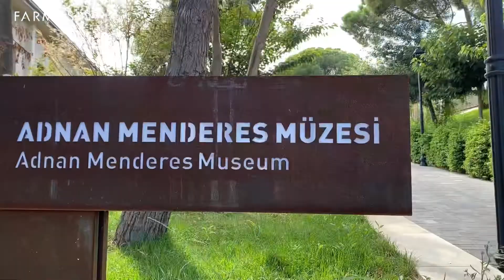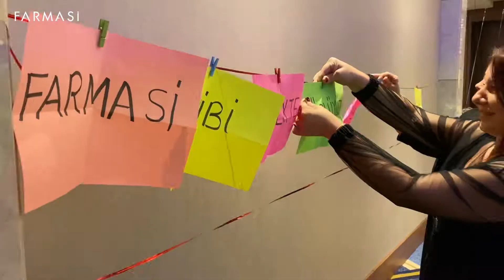Farmasi Liderler Zirvesi 2021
3-4 Eylül tarihlerinde Yassıada’da top 20 liderimizle gerçekleştirdiğimiz Liderler Zirvesi toplantımızdan geriye kalan güzel anlardan bir derleme♥️